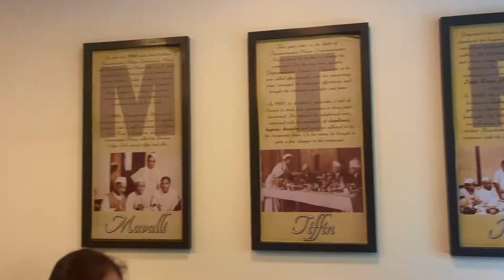Hyderabad to Yercaud | Day 3